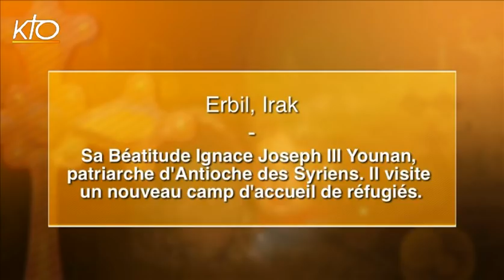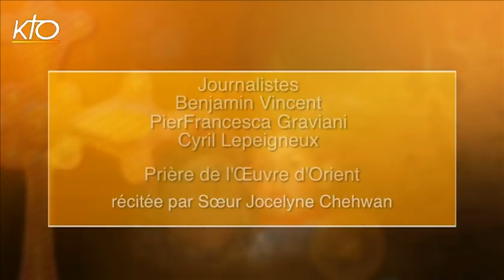Parole d'Orient - Patriarche Younan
Sa Béatitude Ignace Joseph III Younan, en visite express dans un nouveau camp de réfugiés à Erbil, s'inquiète de l'éducation des plus jeunes mais se réjouit de l'entraide des chrétiens.
Parole d'Orient du 07/05/2015.